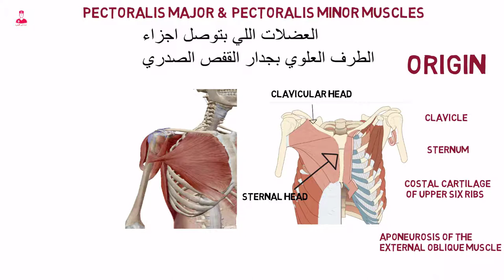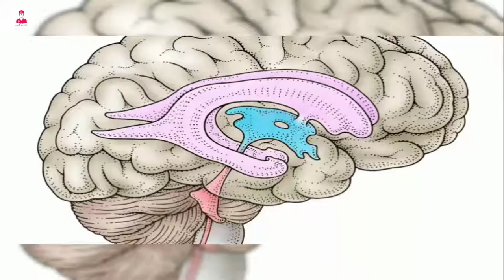PECTORALIS MAJOR muscle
Pectoralis major and pectoralis minor muscles.
هما اول عضلتين من العضلات اللي بتوصل اجزاء الطرف العلوي ، بجدار القفص الصدري.
أكبرهم هي ال
ودي عضله علي شكل مروحه كبيره . بتغطي الجزء العلوي من الصدر .
وال pectoralis major muscle.
من ضمن مميزاتها ان لها راسين .
رأس بتتصل بال clavicle فيبقي اسمها
Clavicular head .
ورأس بتتصل بال sternum فيبقي اسمها sternal head .
ال origin بالنسبة لل pectoralis major muscle.
هو ال ،
Clavicle. Sternum. Costal cartilage of upper six ribs . Aponeurosis of the external oblique muscle.
وال insertionبالنسبه
هو الشفه الخارجية
Intertubercular groove of humerus.
ووظيفه ال
اربع حاجات اساسيه .
بتشارك في مد وثني وتقريب العضد ودورانها للداخل.
Extension. Flexion, adduction.
And medial rotation.of the humerus.
وبرضو ال pectoralis major muscle. بتشارك في عمليه التنفس أثناء الشهيق.

المختصر المفيد